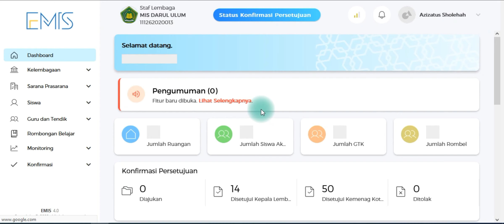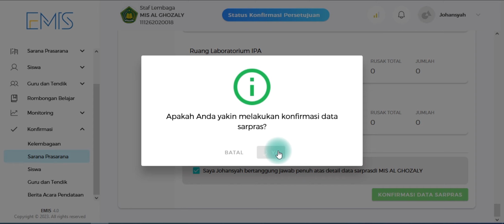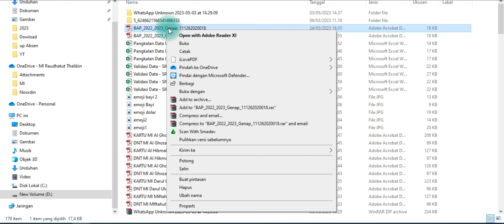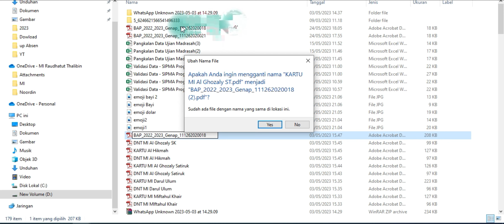Cara BAP EMIS Madrasah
pada video ini akan menjelaskan secara ringkas bagaimana cara konfirmasi, Download dan Upload Berita Acara Pemeriksaan ( BAP ) EMIS madrasah